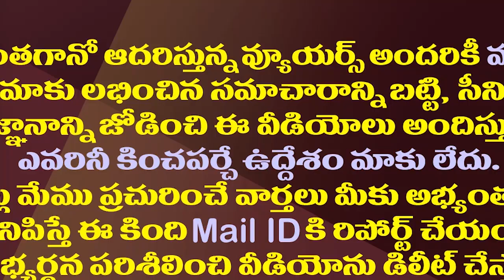సీఎం జగన్ ను కలవడం అద్భుతం..ఆశా మాలవ్య ఉద్వేగం| All India Solo Cyclist Asha Malaviya About CM Jagan